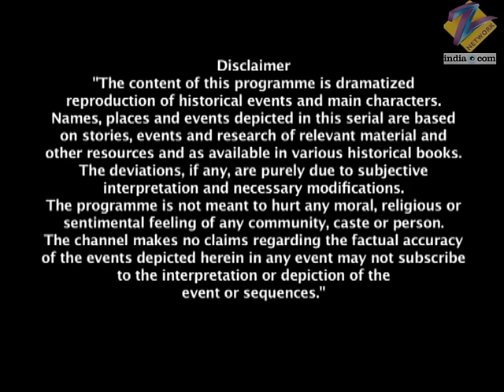Manu की मेहंदी में बना म से ग अक्षर | Jhansi Ki Rani | Full Ep - 64 | Zee TV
Raghunath finds that the necklace is with some girl from the Peshwa family. At a 'mehndi' ceremony, Maina applies henna on Manu's hand. Moti Bai writes a letter to Gangadhar, but Tatya Dixit and Bopatkar read it. Gangadhar tells Raghunath to find the girl who has his necklace and Raghunath asks Moropant to search for the girl. Moropant tells Vahini Saheb about the necklace, and she tells him she has seen it on Manu's neck. Upon questioning, Manu denies having the necklace.